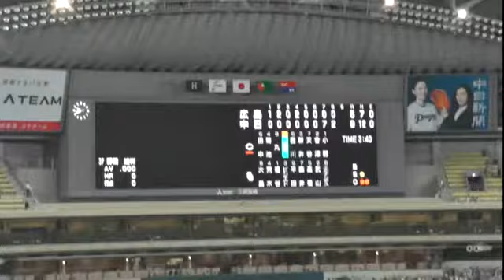16/03/31 試合終了「いざゆけドラゴンズ」のシャオロン、パオロン、ドアラ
試合終了から、「いざゆけドラゴンズ」終了までの様子です